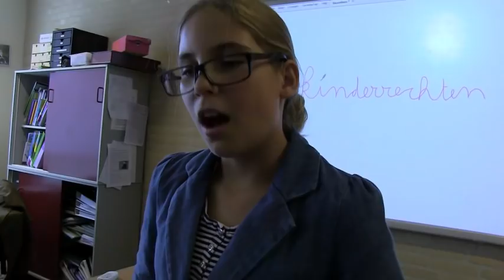Fabriek te koop - UNICEF Kinderrechten FilmFestival